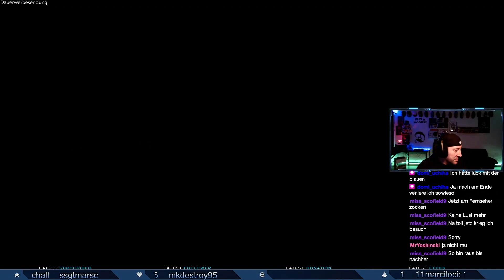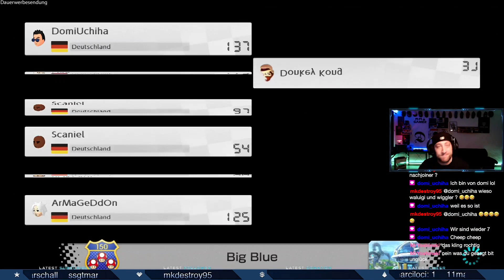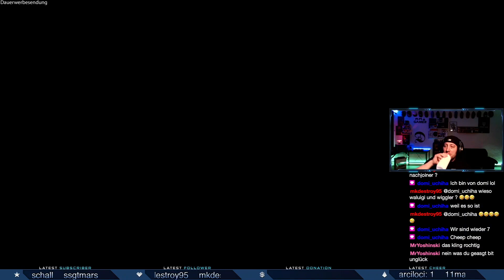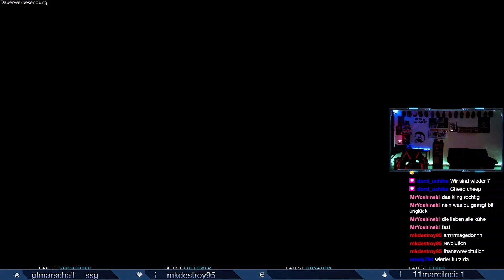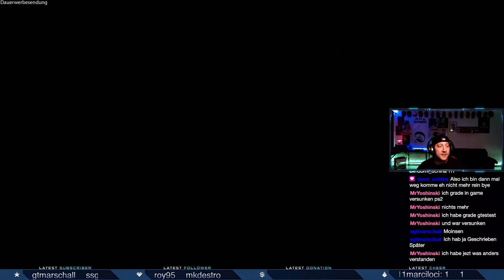Mario Kart 8 Deluxe Turnier 3 🏆 | Dan Scorpion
Game: Mario Kart 8 Deluxe
Platform: Nintendo Switch
►*Game (Amazon)

Equipment:
►*AOC E2270Sw (21,5” Monitor)
►*ASTRO A10 (Gaming Headset)
►*HDMI Switch
►*iMac (Retina 4K, 2017)
►*iPhone 11
►*Logitech C920 HD Pro (Webcam)
►*Logitech G533 (Gaming Headset)
►*Trust GXT 258 Fyru (Mikrofon)
►*Trust GXT 865 Asta (Tastatur)
►*USB-C Hub 2
►*WD My Passport Go (500 GB Externe SSD)
►*Xbox Series S

Specifications:
Apple iMac (Retina 4K, 2017)
3,0 GHz Quad-Core Intel Core i5
16 GB 2400 MHz DDR4
1 TB HDD